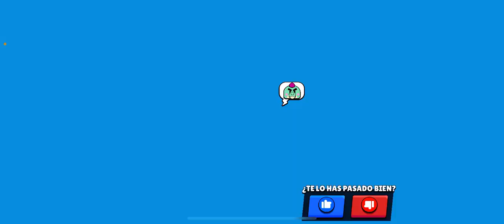Subo a melodie a rango 11 parte 1